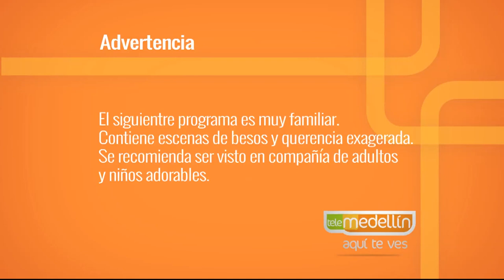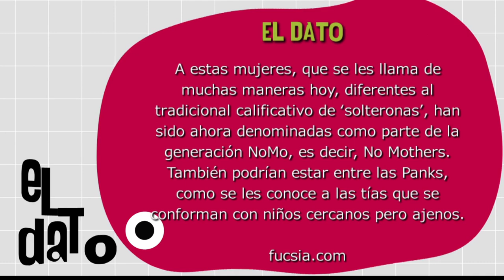No queremos ser padres [Paso a Paso TV] Telemedellín